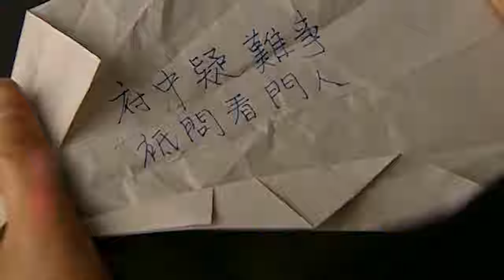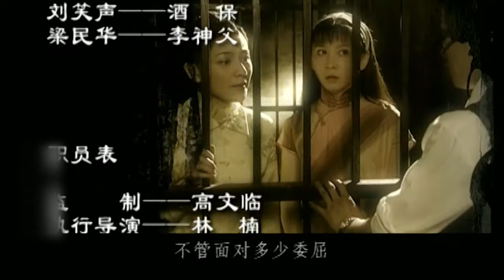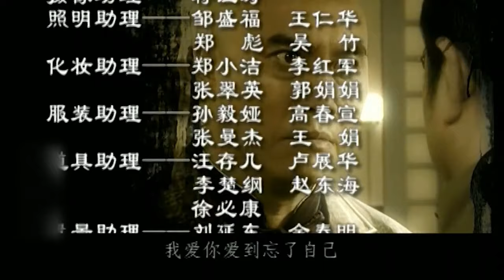双城风云 05 | 国家危难之际热血青年殊途同归 用生命保护上海滩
导演：沈雷
主演：聂远、胡可、郑振瑶
《双城风云》讲述了三十年代的中国风雨飘摇，内忧外患接踵而至，面对东北三省被日本强行霸占，全面侵华战争爆发在即，抗日救国运动风潮席卷全国。群雄鼎立的上海滩，更是兵家必争之地，而上海船王张家更成为各方争取的焦点。海船王之子张子卿热心抗日活动，偶遇从西塘初到上海的李汉昌，两人相貌惊人地相像。为了能全身投入抗日活动，子卿请汉昌冒充自己进入张家主持家业，从而改变了汉昌的一切，也令他遇到了子卿的未婚妻袁静如。日本特务村上利用各方势力压制张家，使张家连生突变，子卿、汉昌以及静如三人的真正身世成为重大谜团，张家隐藏多年的家族秘密被迫浮出水面。直至子卿的牺牲，令汉昌顿然醒悟，他以自己的行动，信守对子卿的承诺，维护中国人的尊严。国家危难之际，在民族大义面前，众多热血国人舍小我求大义，殊途同归，共同用生命打造了一个上海滩的“双城记”。